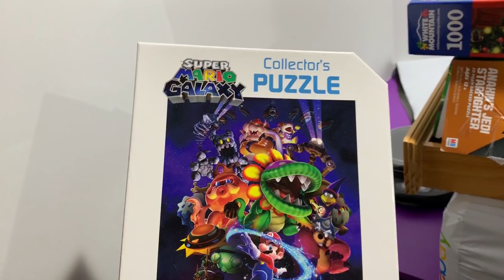Thrifting with Teagan! 5.8.2019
We have a busy day catching up on work that we missed while Teagan was sick, stop at the thrift store & then go to see Teagan's Doctor to find out about his ears.

Adventures in toy collecting! Join husband and wife team, Bin and Jon (and their son Teagan, too) as they review the latest (and sometimes not-so-latest) toys in their own unique way!